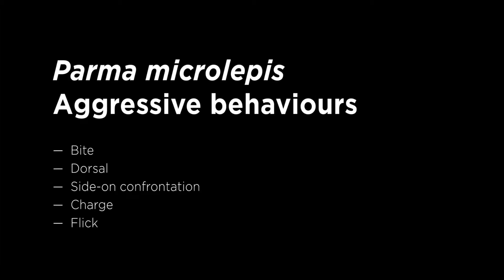Parma microlepis aggressive behaviours